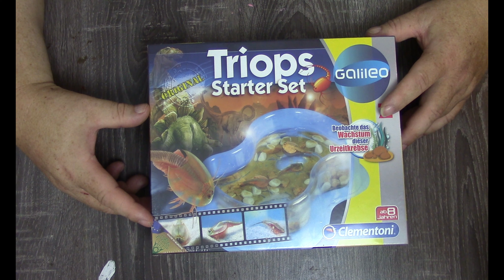Triops Zuchtanfang # Tag 1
Hier bekommt Ihr euer Starterset *

Mein Wunschzettel bei Amazon *

*Meine Soft Box
*Mein Backofen
*Meine Face Cam
*Der Nachfolger meiner Kamera
*Meine Kochplatte

Die gezeigten Sachen im Video sind mein Eigentum und von mir selbst gekauft und Bezahlt und stellt keinerlei Werbung für diese Sachen da, es sei denn ich sage es AUSDRÜCKLICH in dem Video!!! Also wünsche ich euch jetzt gute Unterhaltung mit diesem Video ich hoffe es gefällt euch ihr könnt auch gerne ein Daumen nach oben (oder nach unten) dalassen über ein Abo würde ich mich ebenso freuen.